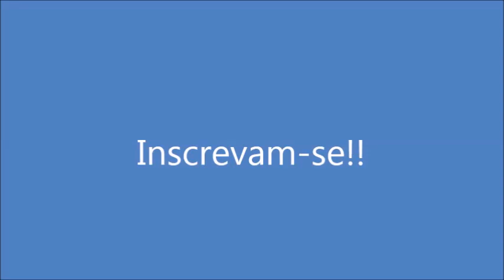Lentilha Com Alho Poró! Por Solange Silva!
Ing: Lentilha cozida, alho poró refogado no óleo, sal a gosto.